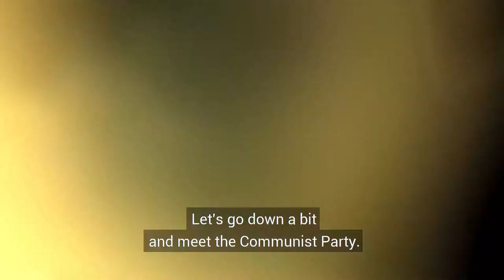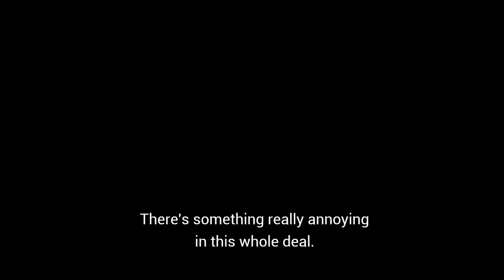Trailer for Brazilian documentary 'Espero tua (re)volta', English subs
Alborada presents Brazilian awared-winning, socio-political documentary 'Espero tua (re)volta' as part of Latin America Uncovered, a whole day of film, debate and music at Rich Mix in east London.

Espero tua (re)volta (Your Turn)
directed by Eliza Capai, Brazil 2019
Runtime: 1 h 33 min
Portuguese with English subtitles

Fuck. What will the future be like? What will the struggle be like? Will you have anxiety attacks, just like I had? Will you be free to be yourself? Will girls be respected? Will textbooks mention black people? Will you be oppressed for fighting back?’

Thousands of protestors are loudly chanting subversive slogans. The police react aggressively with teargas and truncheons. The experiences, passions and fears of these Brazilian teenagers are immediate, relevant and all-pervading. In 2015, they began occupying schools throughout the country, demanding education for all. Shot in the midst, using the activists’ own images, this film’s form perfectly matches the explosive expression of radical, democratic activism. The young people reflect upon what happened at past revolts and address the present situation. In the shadow of a newly-elected extreme right-wing President, Espero tua (re)volta gives voice to the movement’s multiple perspectives and asks the question: who writes history and how should it be recorded?

Tickets available soon.

£4 early bird (20 tickets); £6 advance; £8 OTD

Day ticket for all films and evening event: £15 early bird (20 tickets); £20 advance; £25 OTD